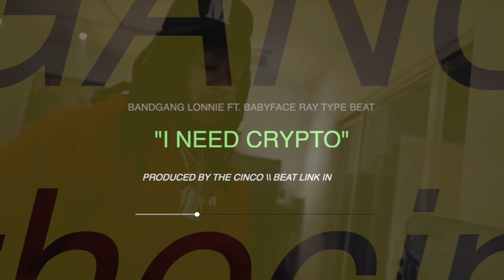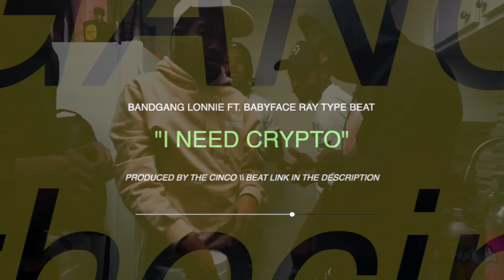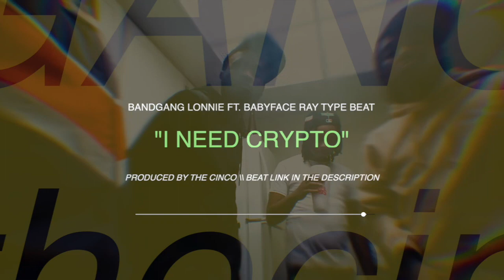BandGang Lonnie Bands ft Babyface Ray- “I Need Crypto" | Detroit Type Beat 2021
Appreciate all of you ALL!